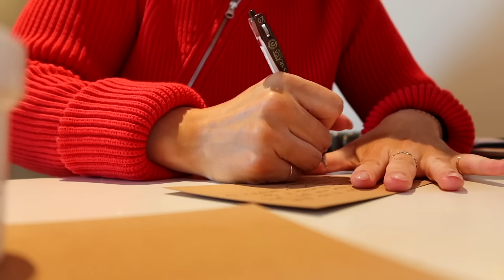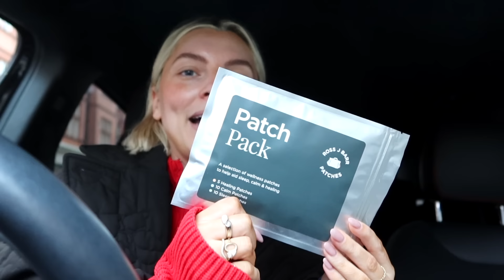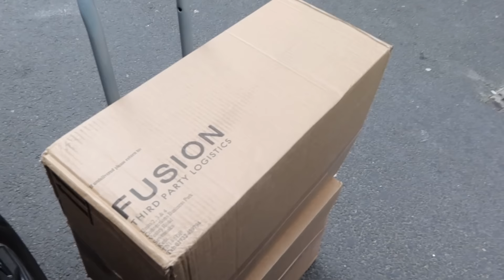NON-STOP WEEK! | Estée Lalonde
My Mom said I did more last week than she does in an entire month 😂

MY LINKS »

Dr. Alex

Let me know your thoughts on a potential crowdfunding campaign!